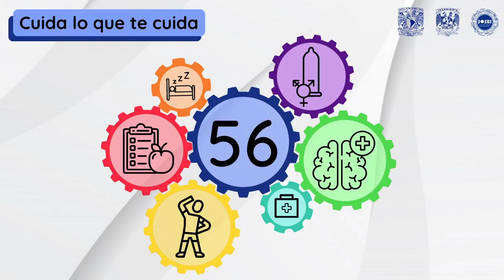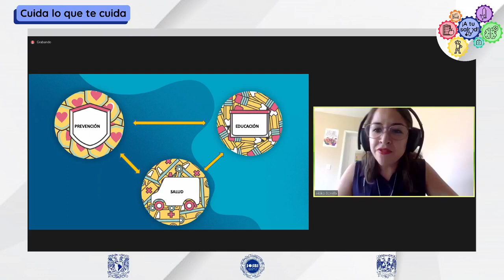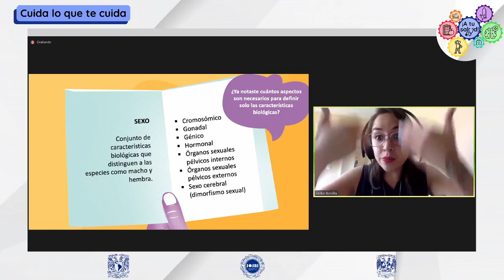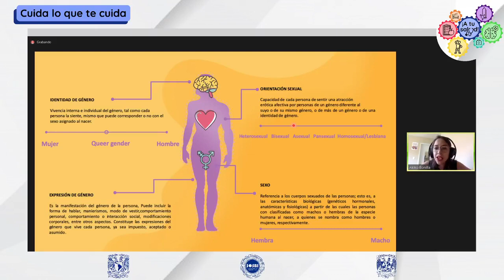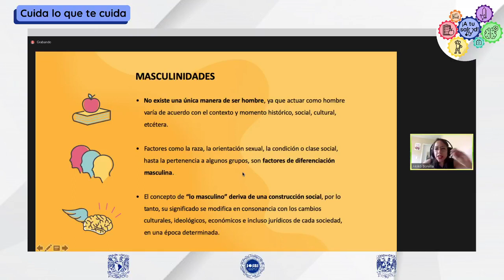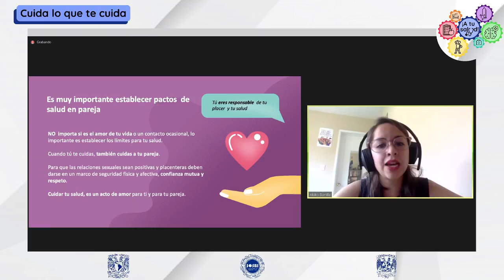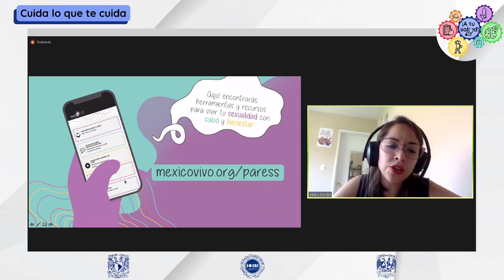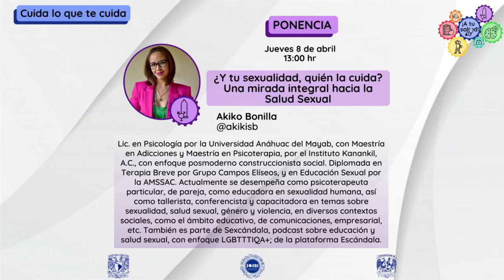Ponencia: "¿Y tu sexualidad quién la cuida? Una mirada integral hacia la salud sexual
¡Atención, atención !
En esta ocasión contamos con la gran participación de nuestra ponente: Akiko Bonilla quien nos hablara un poco sobre la salud sexual. Acompáñanos